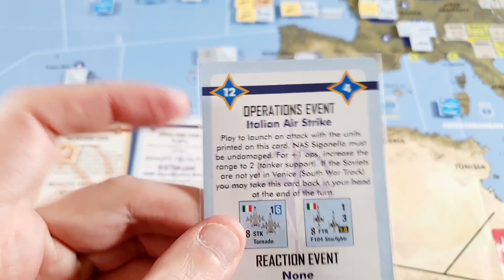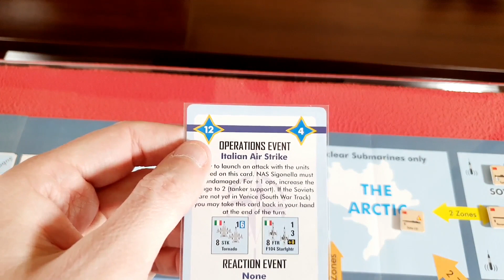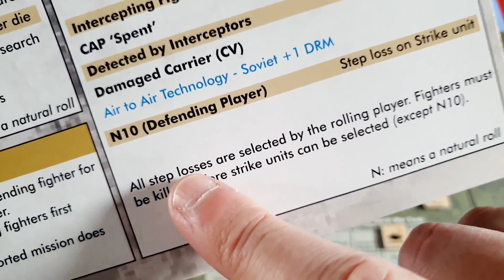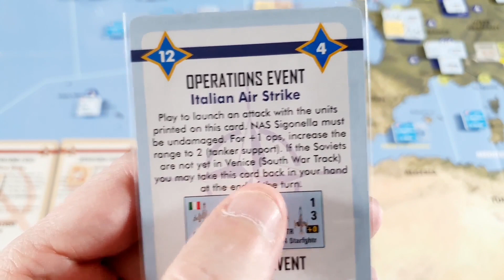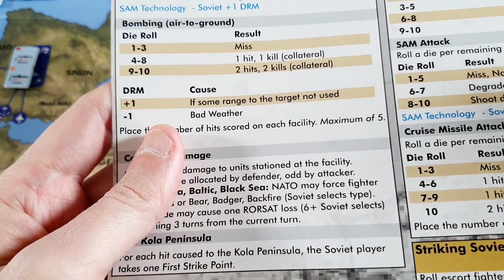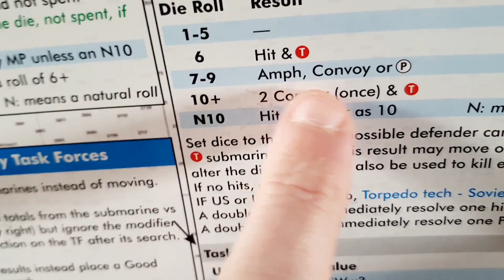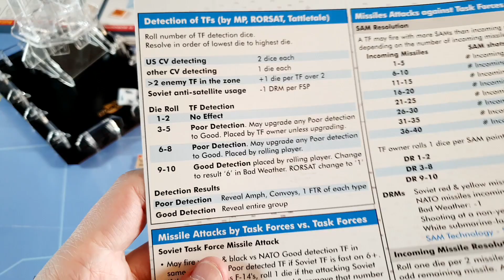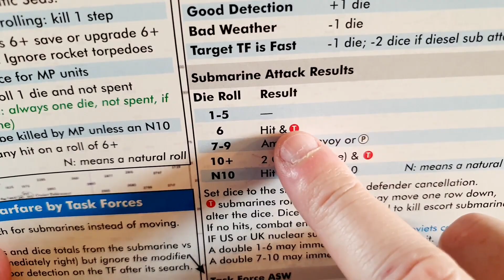Blue Water Navy: Campaña 1983 - 2º turno final 2º día #6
Acabamos el 2º turno jugando el 2º día al completo.

Muchas gracias por seguir el gameplay y por comentar.